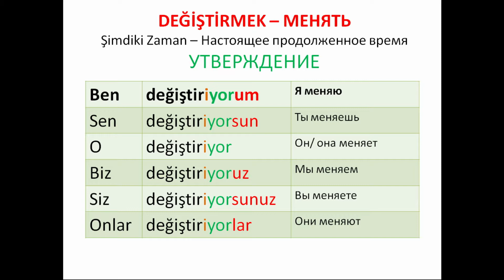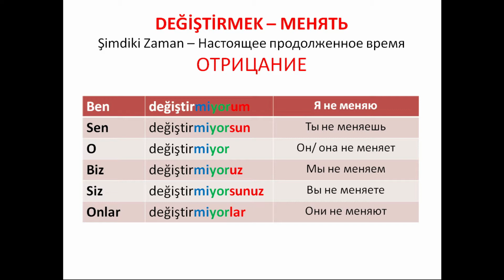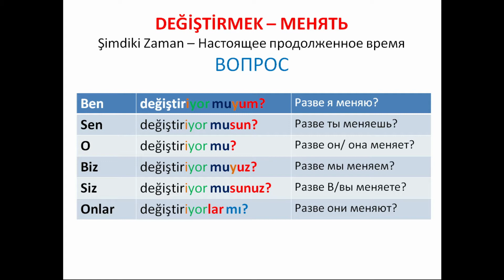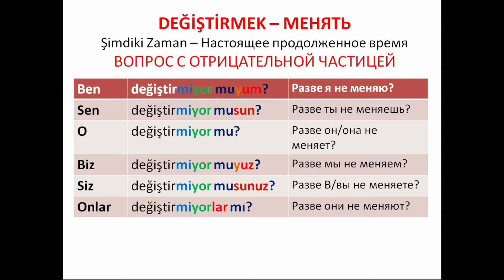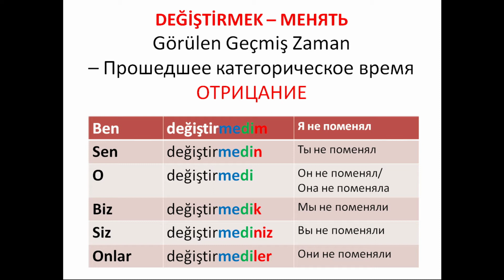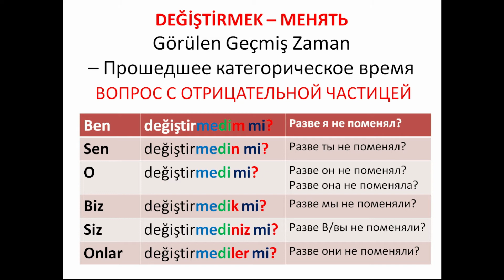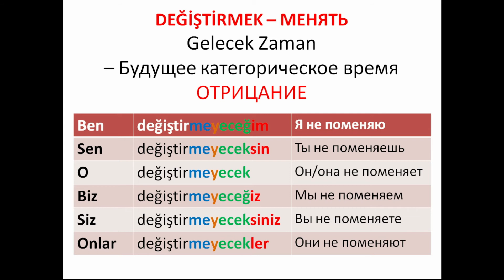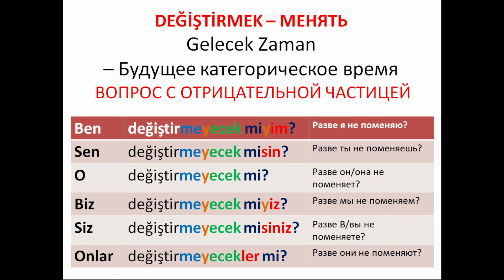Турецкий за 300 дней _ #80 değiştirmek _ менять